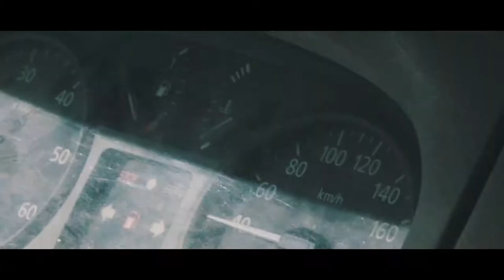Chez Tonton x Stade Toulousain - Mission Impossible (ft. Sofiane Guitoune)